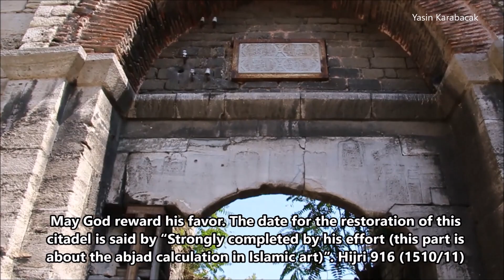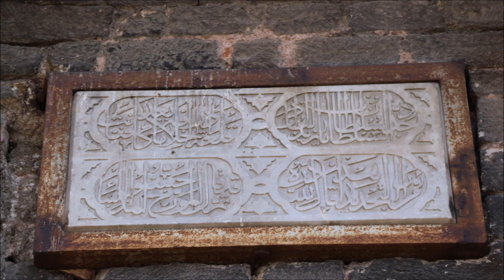Edirne Kapısı Arapça Kitabe (Inscription of the Gate of Charisius)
(TR) Ben Kimim? Kokartlı Rehber. IstanbuLove ve The Hidden Face of Istanbul sayfalarının yöneticisi. Kaynak: Kitabelerin Kitabı Fatih